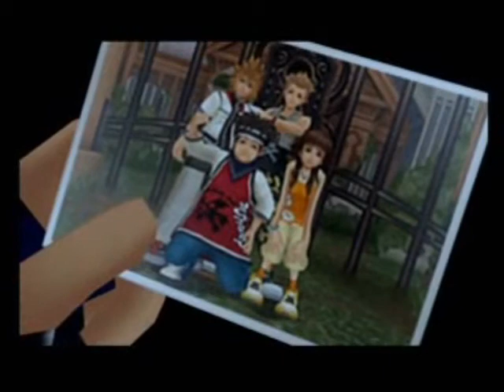Roxas & Sora - Taking Over Me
"you hold half of what he is...
 he needs you...Roxas..."

song - taking over me by Evanescence
clips - khvids.net